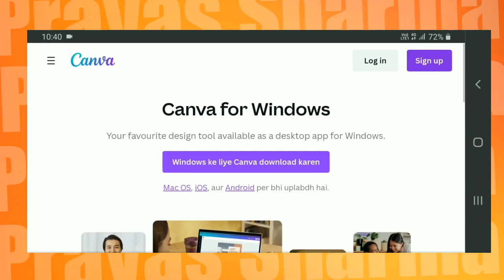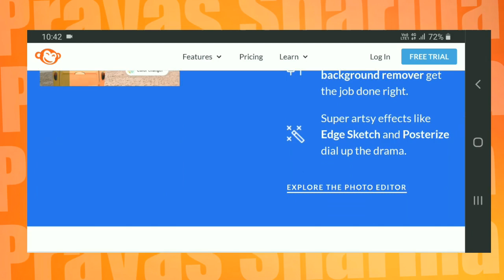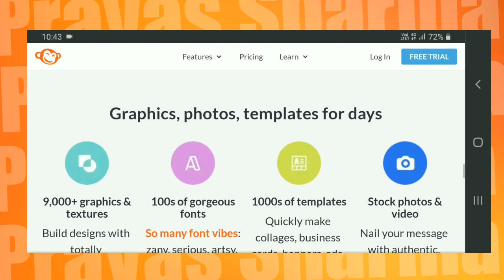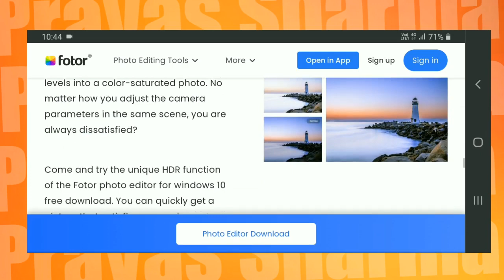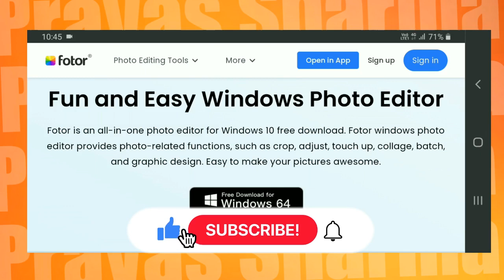Best 3 Free PC Thumbnail Maker Software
Software Name 👇

1. Canva

2. Picmonkey

3. Fotor

▶ Music : (No Copyright Beats) Fast piano Trap Beat _Flawless_ Rap Instrumental
▶ @Prayas Sharma​